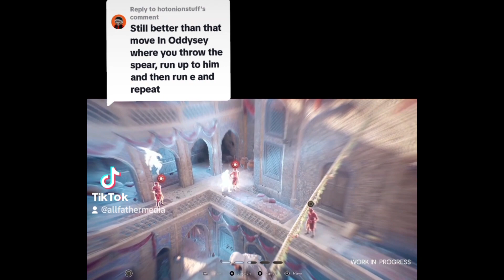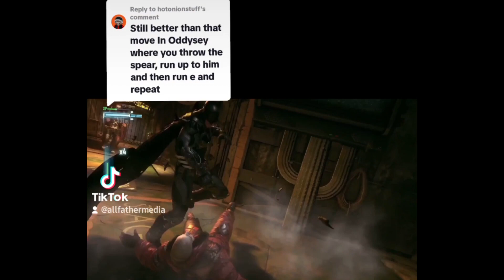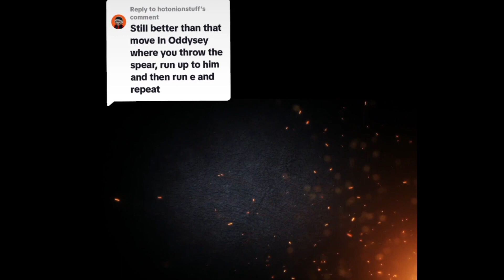Assassin's Creed: Mirage - Breaking Immersion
Quick video montage from Tiktok breaking down why many people, myself included, are not happy about the teleporting assassination skill and offering ideas on how to change it.